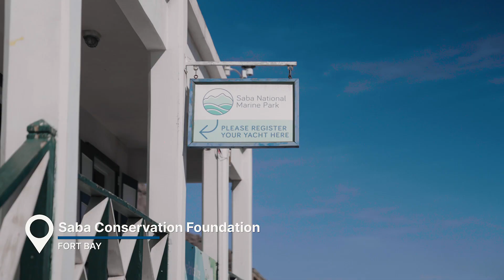Faces Of Saba: Dahlia Hassell-Knijf - Interview